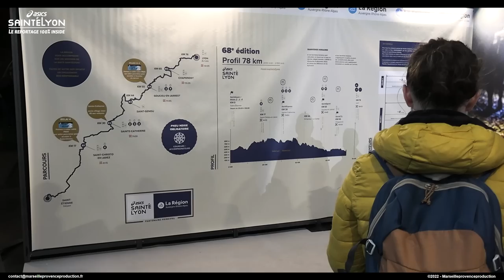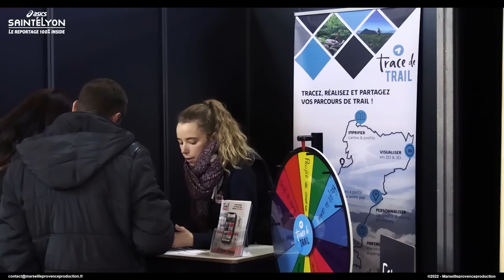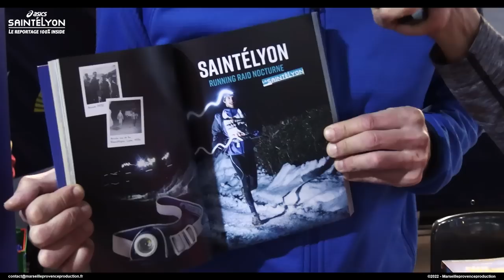ASICS SAINTELYON 2022 - Reportage 100% inside SaintéLyon 78km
Encore une édition dantesque ! Voici le nouveau reportage 100% inside, sur la Asics SaintéLyon 2022, filmé en immersion sur le parcours de la SaintéLyon 78km.
Musiques :
Motivational Emotional Dramatic Cinematic – Soul Symphony – Licence via EnvatoMarket
Icelandic Arpeggios - DivKid - Licence YouTube
The Future Ancient Now - Nathan Moore - Licence YouTube
Demon - JVNA - Licence YouTube
Monument - TrackTribe - Licence YouTube
Victim to Victor - RKVC - Licence YouTube